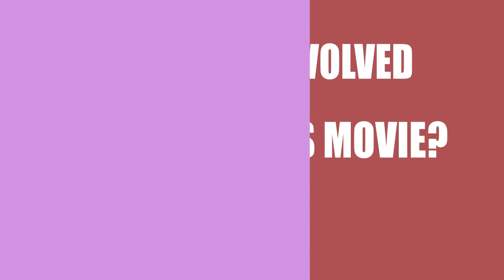Acts Of Vengeance (2017) Motion Picture Cast Info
Who were the director, writer, a\nd actors in the movie Acts Of Vengeance (2017)?